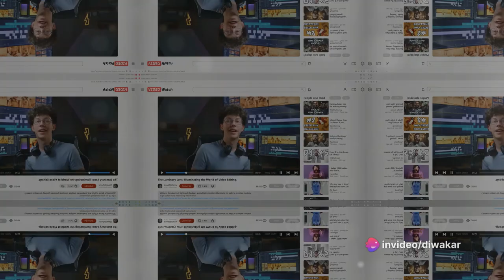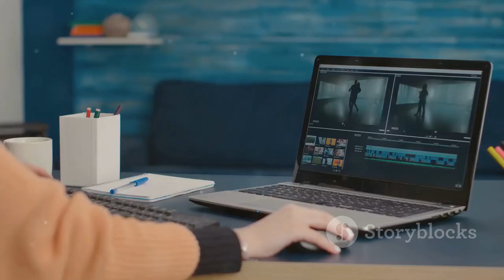3 Proven Ways to Monetize Your YouTube Channel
Monetize your YouTube videos using these three proven and effective ways for additional income.